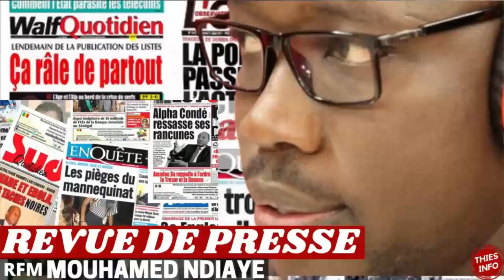Revue de presse Wolof Rfm du 02 12 2021 par Mamadou Mouhamed Ndiaye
Ne manquez pas la Revue de presse Wolof Rfm du 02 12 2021 !